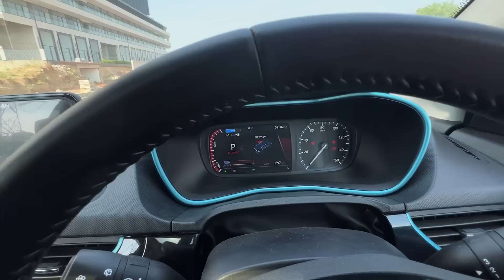NEXON EV MAX VS TUNED RAPID DRAG RACE